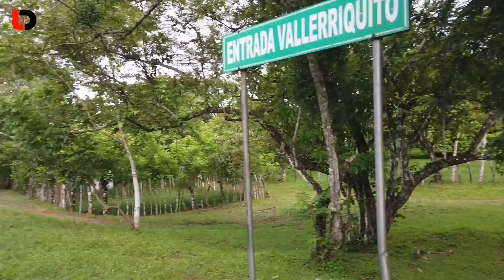Rondando en Scooter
Dando la Vuelta, Las Tablas - Valleriquito - San José - Las Tablas